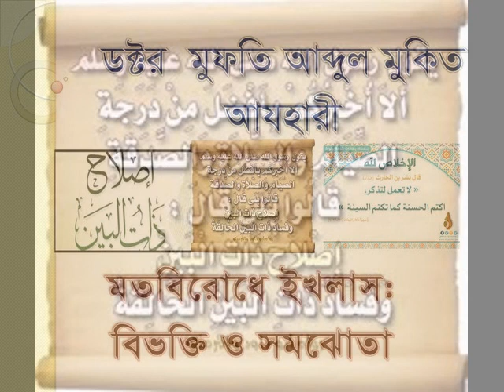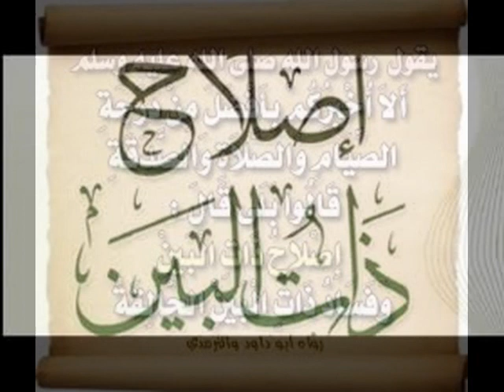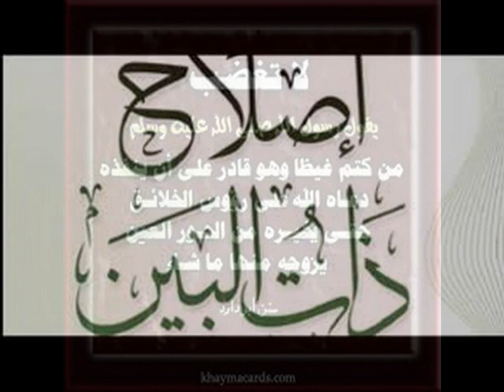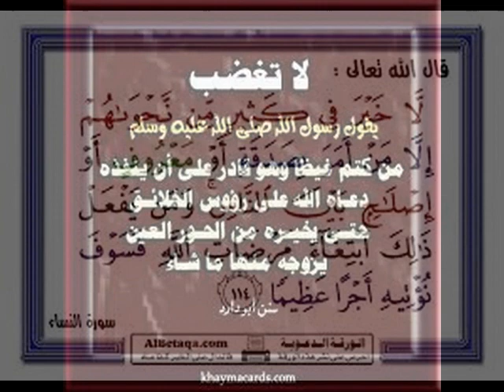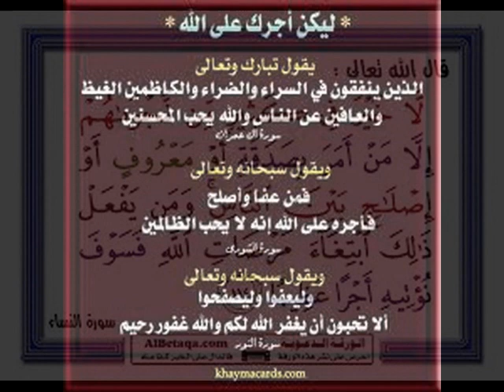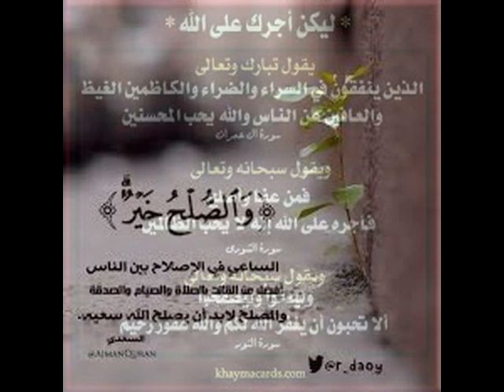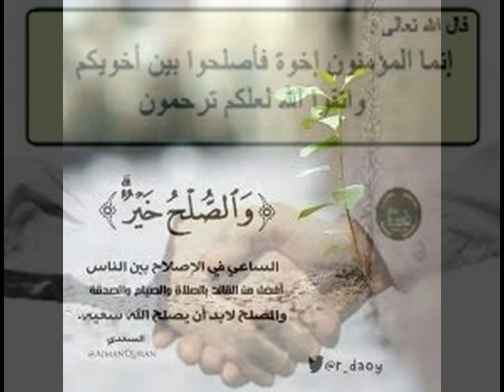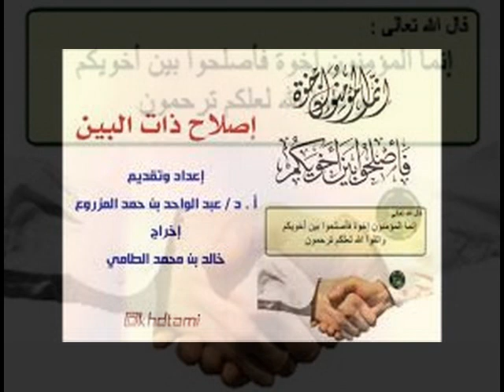ড.মুফতী আব্দুল মুকিত আযহারী, মতভিন্নতায় ইখলাস: সমঝোতা د عبد المقيت الأزهري- الاخلاص في الاختلاف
ড.মুফতী আব্দুল মুকিত আযহারী, মতভিন্নতায় ইখলাস: বিভক্তি ও সমঝোতা
الدكتور المفتي عبد المقيت الأزهري- الاخلاص في الاختلاف: الأصلاح والتفرق